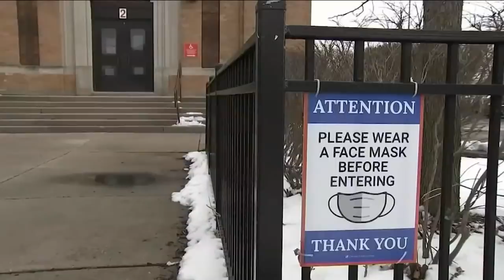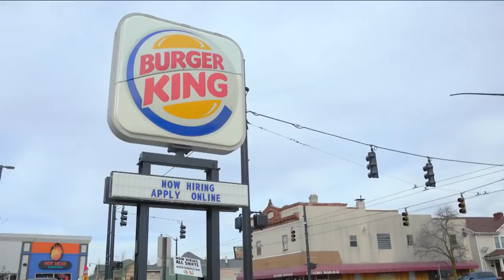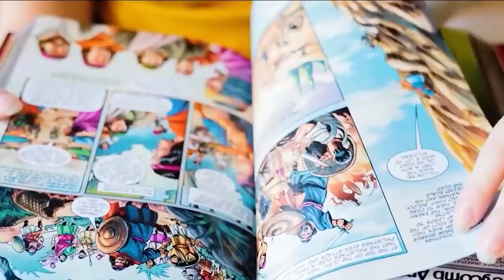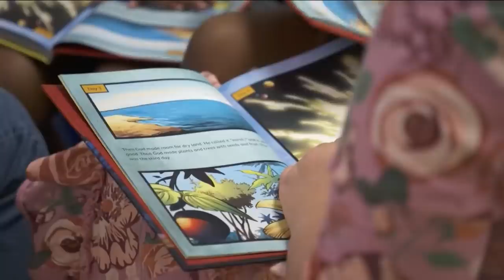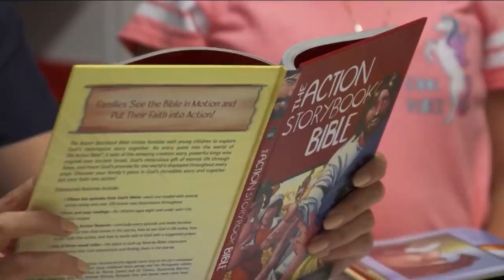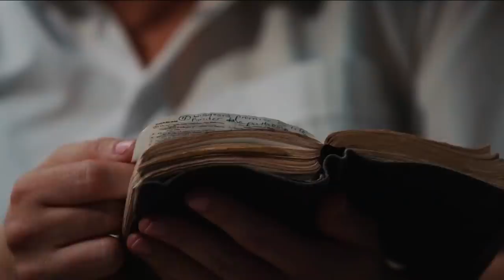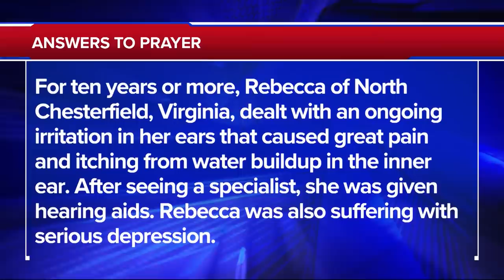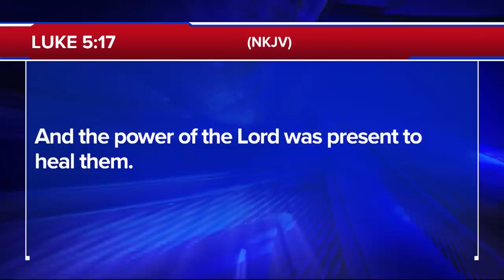The 700 Club - January 6, 2022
0:00 - Introduction
02:02 - News
21:20 - Testimony
40:08 - Prayer & Ministry Story
34:26 - News Break
35:44 - Humanitarian Story

A car crash leaves a young woman with a broken body and a raging addiction. Soon, she’s popping thirty pills a day and cooking her own stash. See what brings her addiction to an explosive end on today’s 700 Club.

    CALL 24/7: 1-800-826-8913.